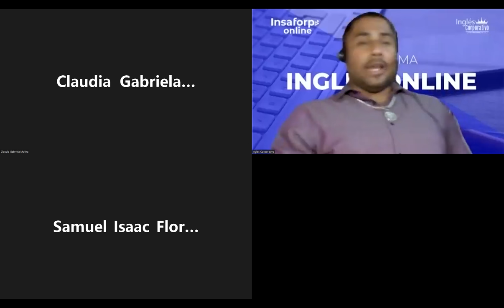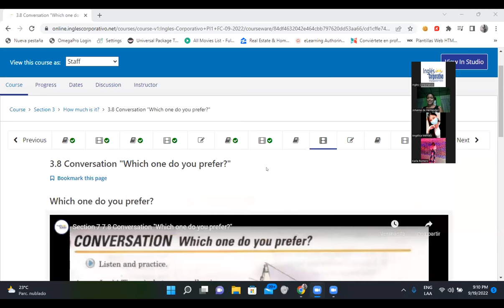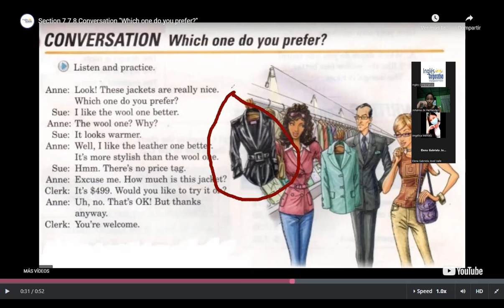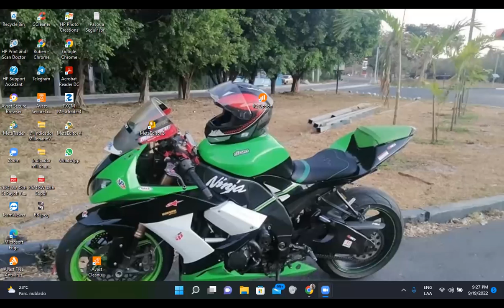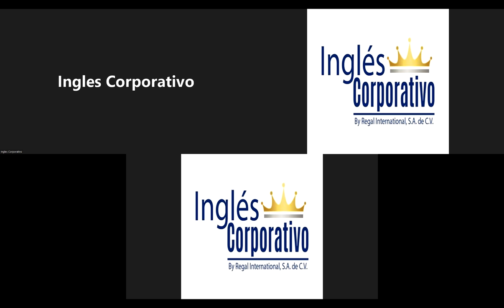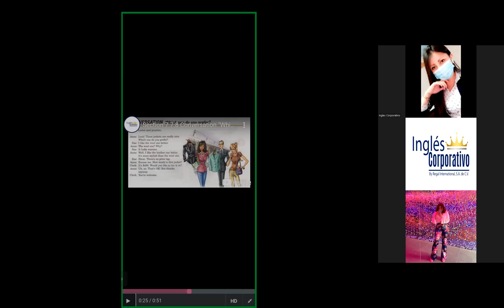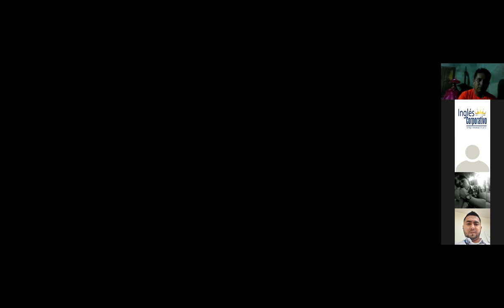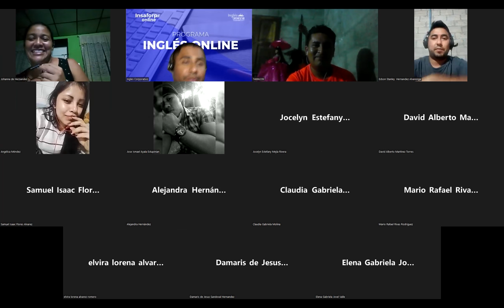Inglés Corporativo-09/20/2022-Shopping in a mall